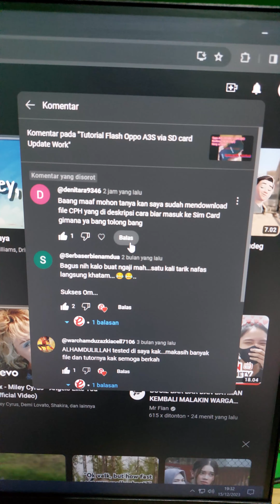Cara Pindahkan File ke Kartu SD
Tutorial Copy Paste file ke Kartu SD via card reader di Laptop atau PC dijamin gampang.

Semua tutorial di EvilicaCell.com sudah pasti Work, Karena kami UjiCoba dulu sebelum di publish, itulah ke unggulan EvilicaCell dibanding dengan situs tutorial lain. cari tutorial? di EvilicaCell dot com!